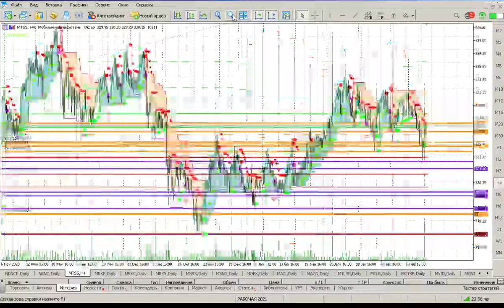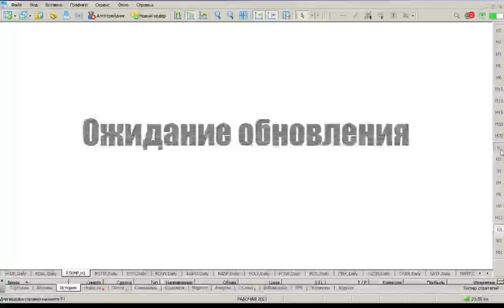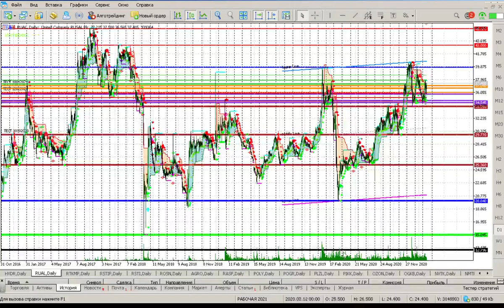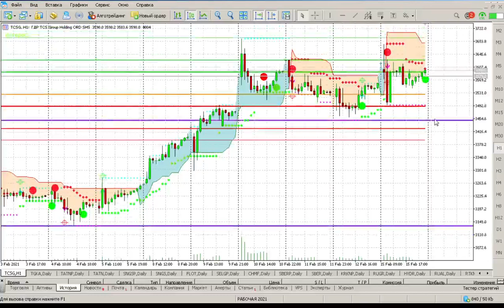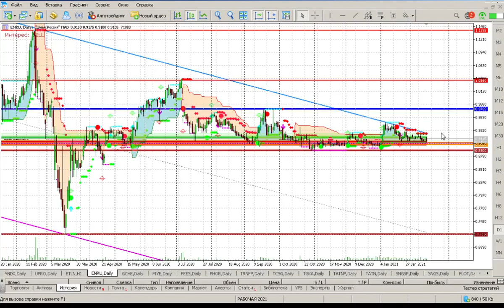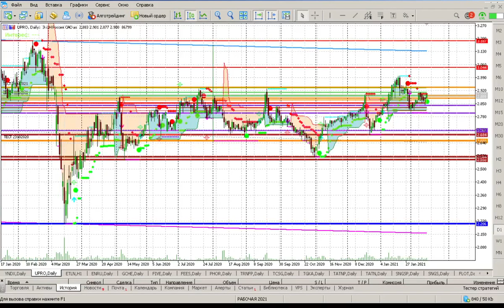16.02.2021г. инвестиции в акции и FinEX ETF Торговый план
Хронометраж тайм-коды по акциям в данном видео:
1) Алроса ALRS – 00:30
2) Мосэнерго MSNG –  01:35
3) ETF Золото FXGD – 02:48
4) Акрон AKRN – 04:15
5) Globaltrans  GLTR –  05:11
6) Детский мир DSKY – 05:45
7) Интер РАО IRAO – 07:15
8) Лента LNTA – 08:17
9) Лукойл LKOH – 09:48
10) Мечел ао MTLR – 10:51
11) МОЭСК MSRS – 11:44
12) МРСК Центра MRKC – 12:57
13) МТС MTSS – 13:31
14) Распадская RASP – 14:59
15) Ростелеком ап RTKMP – 16:07
16) РусАл RUAL – 16:50
17) Совкомфлот FLOT – 17:43
18) Сургутнефтегаз ап SNGSP – 18:24
19) Тинькофф TCSG – 19:45
20) ФосАгро PHOR – 20:54
21) Энел Россия ENRU – 22:06
22) Юнипро UPRO – 22:52